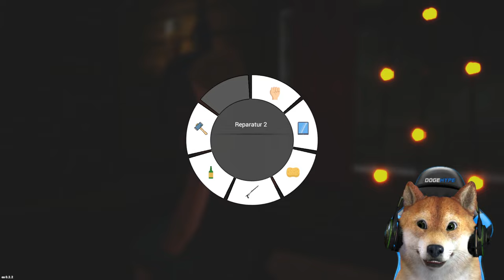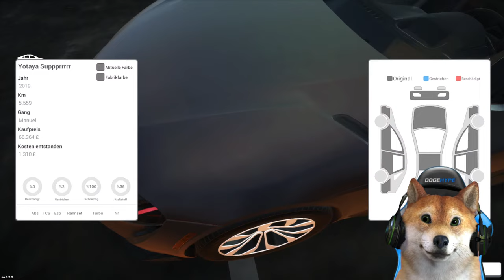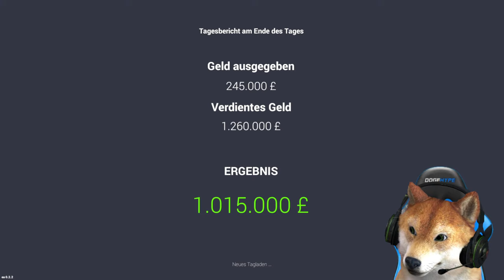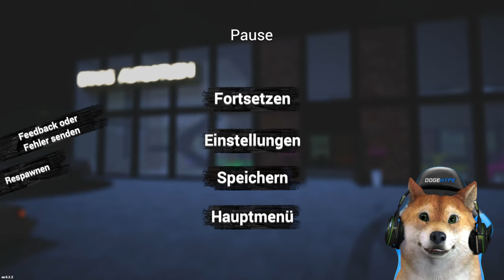ICH SUCHE DEN GT-R im AUTOHAUS SIMULATOR!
Wir suchen nach dem Nissan GT-R im Autohaus Simulator!